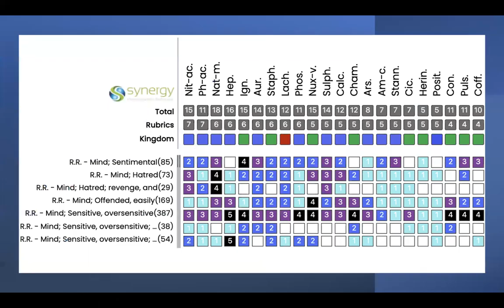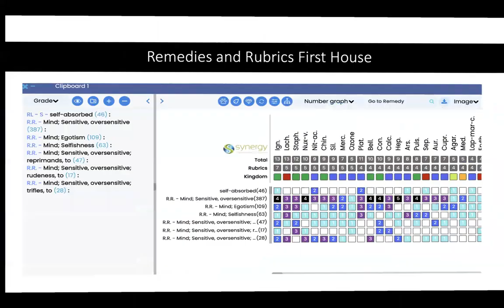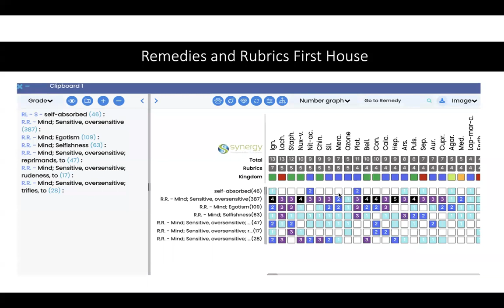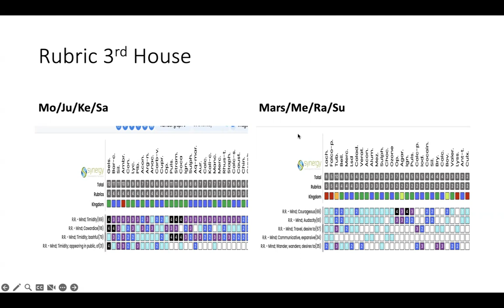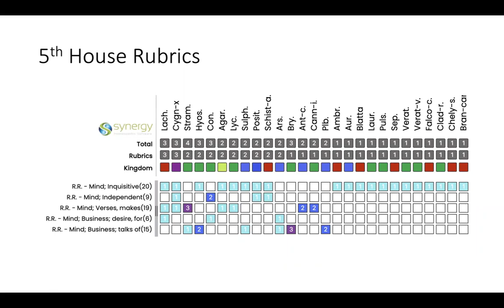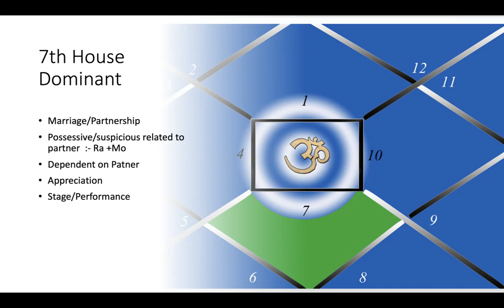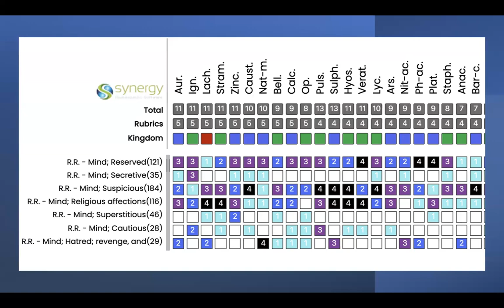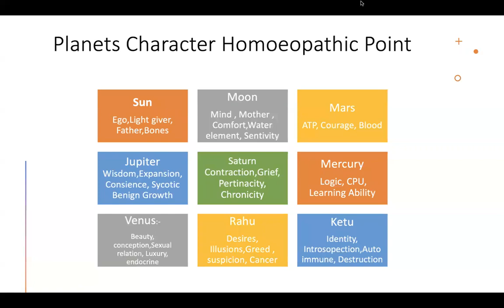Astrohomoeopathy - part 2